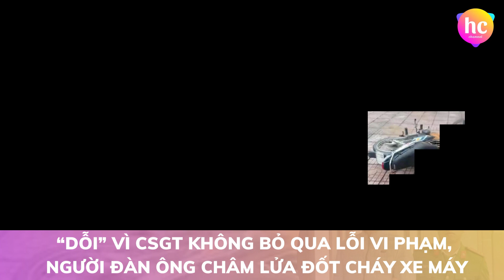“Dỗi” vì CSGT không bỏ qua lỗi vi phạm, người đàn ông châm lửa đốt cháy xe máy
Tổ công tác đã yêu cầu Tú đến bàn làm việc, giải thích và lập biên bản vi phạm hành chính đối với Tú về lỗi vi phạm. Tuy nhiên Tú không chấp hành mà nhiều lần xin tổ công tác bỏ qua lỗi vi phạm nhưng không được chấp thuận. Bức xúc nên sau đó Tú đã tự mở khóa xăng châm lửa đốt xe rồi bỏ đi khỏi hiện trường.